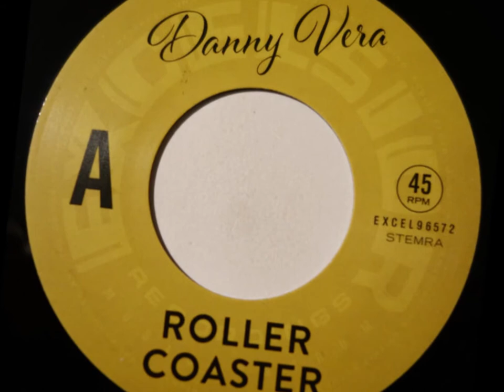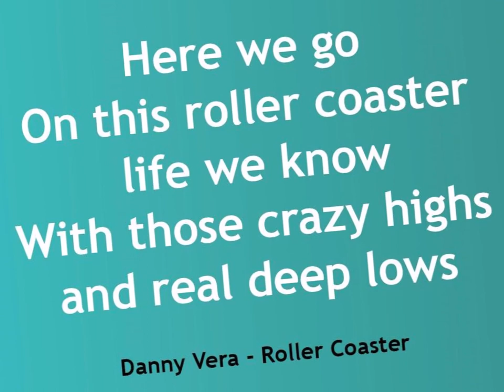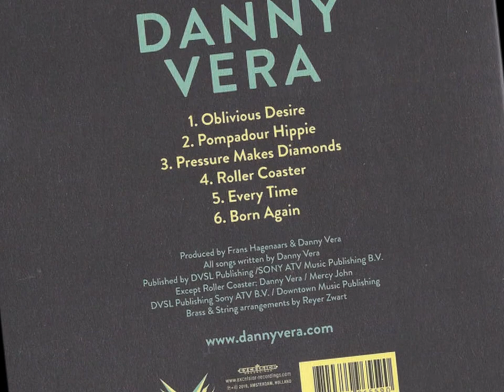Roller Coaster - Me and Myself (Guitar Instrumental) | (Danny Vera Cover) 2021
"Me and Myself" is een project met instrumentale muziek van Ron de Wit. Alle instrumenten worden door hemzelf bespeeld. "Roller Coaster" is een nummer van de Nederlandse muzikant "Danny Vera". Het nummer werd uitgebracht op zijn album Pressure Makes Diamonds 1 & 2 uit 2019. Op 15 maart van dat jaar werd het nummer uitgebracht als de vierde single van het album. Roller Coaster is geschreven door Vera en Mercy John (John Verhoeven), die tevens de akoestische gitaar op het nummer speelt, en is geproduceerd door Vera en Frans Hagenaars.

"Me and Myself" is a project with instrumental music by Ron de Wit. All instruments are played by himself. "Roller Coaster" is a song by the Dutch musician "Danny Vera". The song was released on his 2019 album Pressure Makes Diamonds 1 & 2. On March 15 of that year, the song was released as the fourth single from the album. Roller Coaster is written by Vera and Mercy John (John Verhoeven), who also plays the acoustic guitar on the song, and is produced by Vera and Frans Hagenaars.